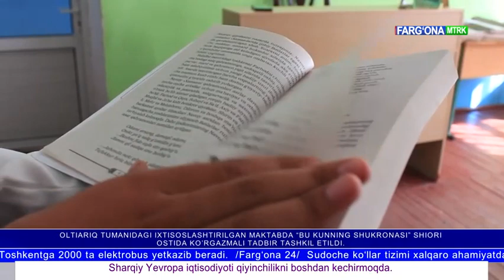fdu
FILOLOGIYA FAKULTETI